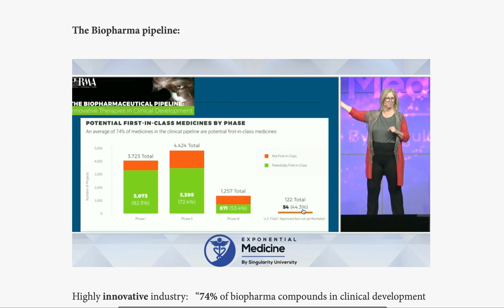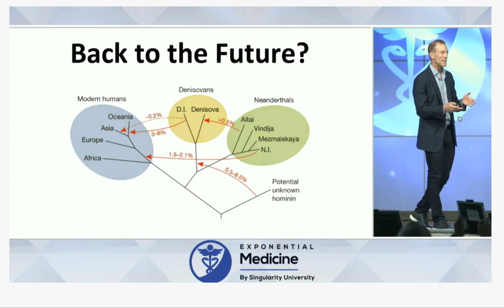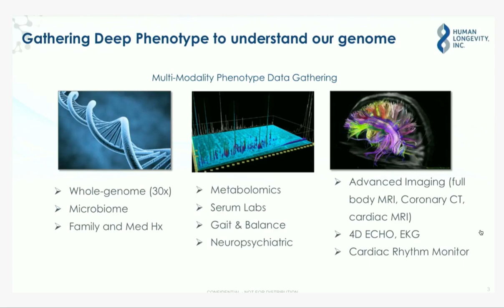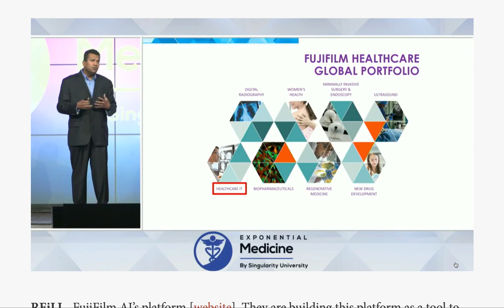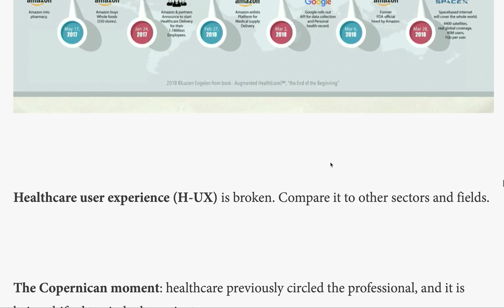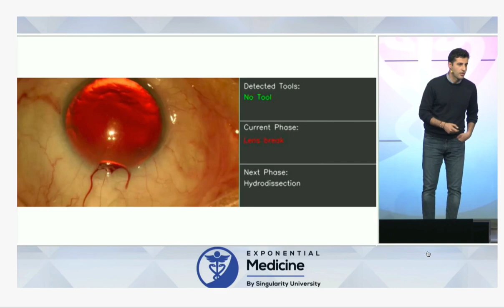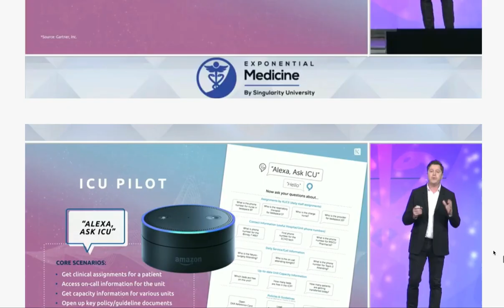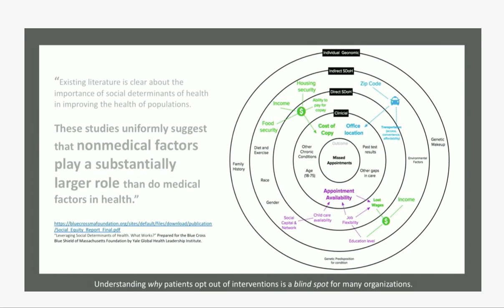Exponential Medicine 2018, Day 2 - Cool Stuff Summary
Exponential Medicine, Day 2 - Cool Stuff Summary (Nov 5 2018)

A collection of the most interesting ideas and slides of the day.

Sessions / Speakers

Session 6: On the Frontier of Biotech
6.1 Moira Gunn PhD Host, NPR's Biotech Nation and Technation Health

6.2 Andrew Hessel CEO, Humane Genomics and Nanotechnology/Biotechnology Faculty, Singularity University

6.3 Jamie Metzl JD PhD Author of Hacking Darwin: Genetic Engineering and the Future of Humanity and Senior Fellow, Atlantic Council

Session 7: Digitizing Data, Health & Life
7.1 Ran Balicer MD MPH Director, Clalit Research Institute

7.2 Lonnie Rae Kurlander Founder & CEO, Medal

7.3 Poppy Crum PhD Chief Scientist, Dolby Laboratories.

7.4 David Karow MD PhD CEO, Human Longevity, Inc.

Session 8: AI for Good: Clinical Acceleration
8.1 Rachel Thomas PhD Founder & Researcher, Fast.Ai

8.2 Alan Karthikesalingam MD PhD Google Deep Mind

8.3 Johann Fernando, PhD Chief Operating Officer, FujiFilm Healthcare

8.4 Rajeev Ronanki SVP & Chief Digital Officer, Anthem

Session 9: Reimagining Regulation & Clinical Trials
9.1 Asif Dhar Principal, Deloitte Consulting LLP

9.2 Ashish Atreja MD MPH Chief Technology Innovation and Engagement Officer, Icahn School of Medicine at Mount Sinai

9.3 Hansa Bhargava MD Senior Medical Director, WebMD and Host of Medscape's Uncharted Medicine

Session 10: Smart & Healthy Communities
10.1 Lucien Engelen Founding Director of REshape Center, Radboud University Medical Center / SUNL

10.2 Erik Gerritsen Secretary General, Ministry of Health, Welfare and Sport of Netherlands

10.3 Elizabeth Canis VP Strategic Initiatives, Anthem

Session 11: Digital Surgery
11.1 Shafi Ahmed Professor of Surgery and Associate Dean, Barts Medical School

11.2 Carla Pugh MD PhD Professor of Surgery Stanford

11.3 Jean Nehme MD CEO and Co-Founder, Touch Surgery

11.4 Stefano Bini MD Professor of Orthopedics, UCSF

Session 12: It's All About Timing: Health, Aging and Interfaces
12.1 Leerom Segal Co-Founder and CEO, Klick Health

12.2 John Brownstein PhD Chief Innovation Officer, Boston Children’s Hospital Professor, Harvard Medical School

12.3 Satchidananda Panda PhD Professor, Salk Institute for Biological Studies

12.4 Jeffery Bleich Founder and CEO Pulson

12.5 Julia Vishnepolsky MA LMHC R-DMT Expressive Arts and Dance Movement Therapist, Adult Day Health Care

Session 13: Curing the Incurable
Jack Kreindler MD Founder & Director, The Centre for Health and Human Performance

Parker Moss Health Technology Entrepreneur in Residence, F-Prime and Eight Roads

Session 14: Connecting the Dots: Solutions at Scale
Rasu Shrestha MD MBA Chief Innovation Officer, UPMC Executive Vice President, UPMC Enterprises